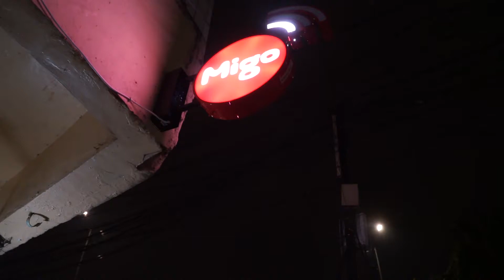Convoy "Kami Ada di Sekitar Kamu"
Dalam menyemarakkan kampanye "Kami Ada di Sekitar Kamu", Migo Indonesia melakukan convoy keliling Jakarta ditemani dengan berbagai makhluk astral. Yuk lihat keseruannya di video ini!